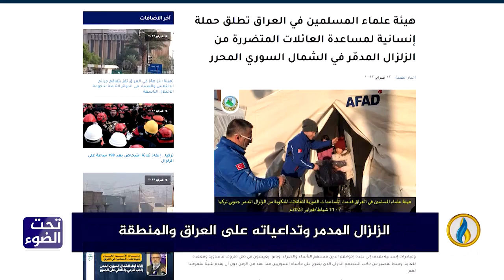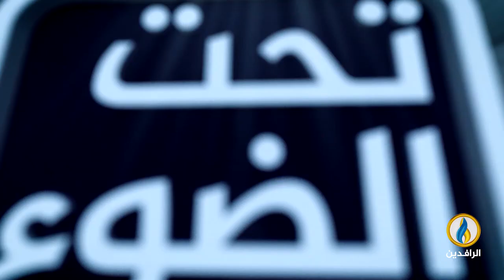وتداعياته على العراق والمنطقة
ضيوف الحلقة:
د. نجيب أبو كركي - أستاذ علم الزلازل في الجامعة الأردنية
هلال الدليمي - كاتب وباحث سياسي
د. محمد جواد فارس - كاتب وباحث سياسي
تقديم:
سمير أكرم